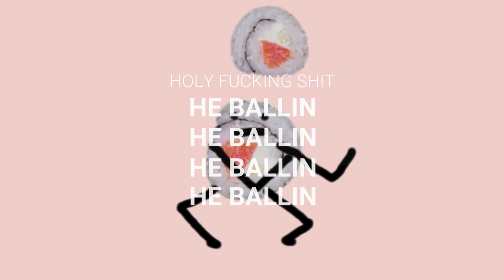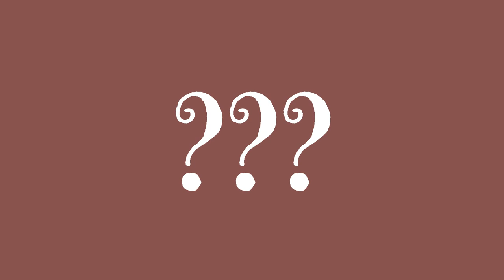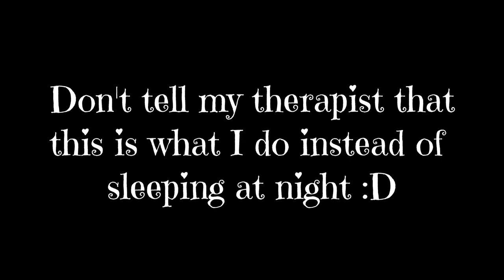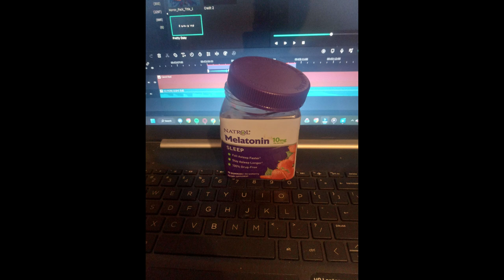NO MORE SUSHI (Full EP Music Video)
Songs:
0:00 No More Sushi
2:41 ?
3:13 NO MORE SUSHI
5:29 !
Artist: Chill Out Daisy
EP: NO MORE SUSHI

Share the love by supporting other small creators and me!  We're working really hard to make sure you enjoy this upcoming holiday season!

CODFish:
robin apollo selectavision